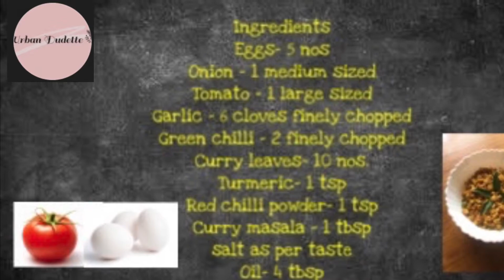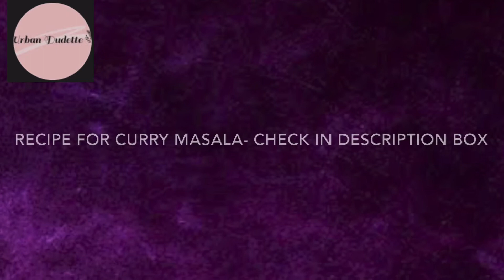MASALA EGG BURJI | YUMMY SIDE FOR RICE AND CHAPATI | EASY RECIPE FOR BACHELORS | URBAN DUDETTE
Hello friends,
I have brought to you a very simple and yummy Egg burji with masala. The taste of the dish is beyond awesome.

Do try this recipe at home and amaze your family.

Eggs can be cooked in a zillion ways ! But , this one is very tasty.

The recipe for making curry masala is given below. This recipe is very easy. You can make in bulk at home and store in an air-tight box in the refrigerator for 1 month easily.

Ingredients for Curry masala:-
Cinnamon -  5 sticks
Bayleaf :- 12 nos.
Peppercorn- 4 tbsp
Cumin seeds- 8 tsp
Fennel- 2 tbsp

Dry roast all ingredients in a hot pan and transfer to plate. Once it cools, grind into a fine powder.
If you are increasing the proportion of quantities, please make sure to dry roast in batches.
Store in air-tight glass bottles/steel container and refrigirate.

Just add 1 tbsp to your curries and make it even more yummier...

Love,
Divya

Happy burping !